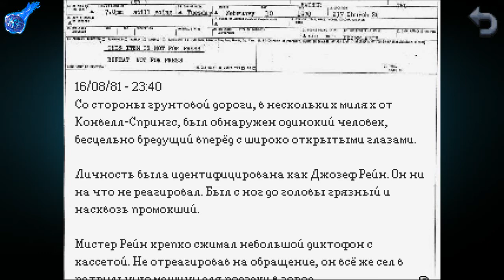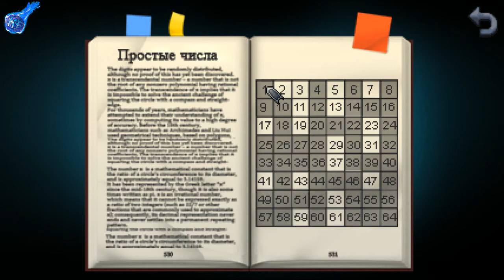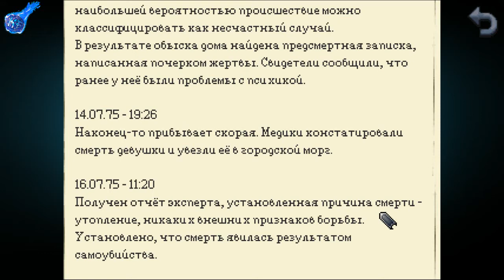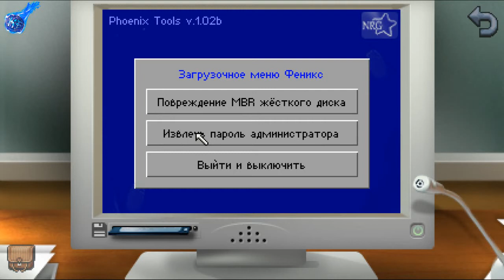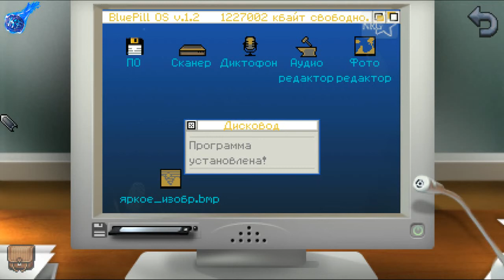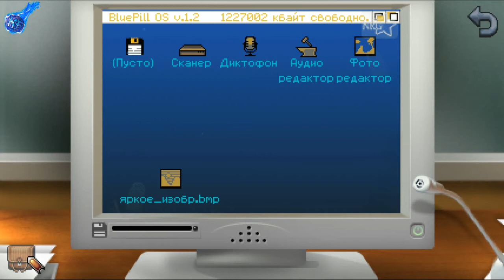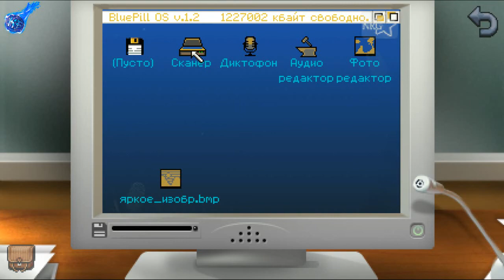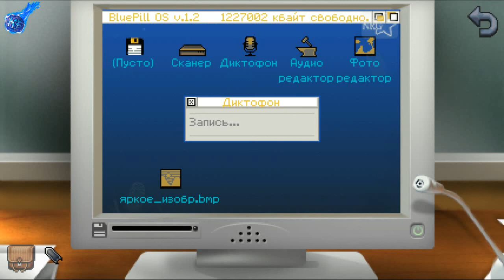ДРУГАЯ НЭНСИ ДРЮ (Kathy Rain Directors Cut)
МЕГА ИНТЕРЕСНАЯ ИСТОРИЯ В СТИЛЕ ТВИН ПИКС И БРОКЕН СВОРД
ПРОШЛЫЕ СТРИЫ ОБЫЧНОЙ ВЕРСИИ
В ВКОНТАКТЕ
Kathy Rain — это инди-головоломка и графическая приключенческая игра, разработанная независимым шведским геймдизайнером Йоелем Стовом Хестё. Разработка игры началась ещё в 2011 году как любительский проект, однако прототипом заинтересовалось издательство Raw Fury.
Наши контакты ( есть товары в группе )